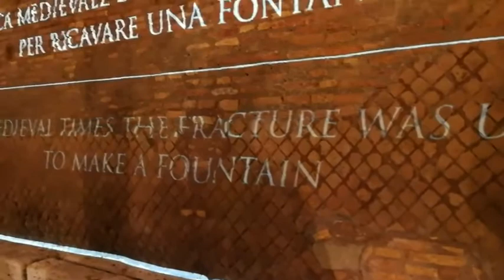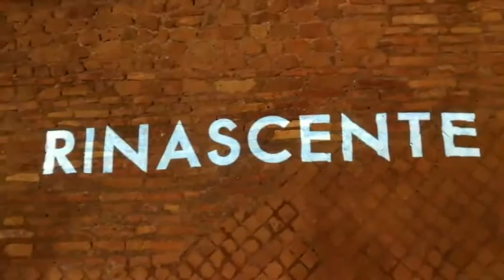Roma sotterranea La Rinascente Via del Tritone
Domus, tabernae, terme e acquedotto, così era Roma- L'acquedotto Vergine (Aqua Virgo )